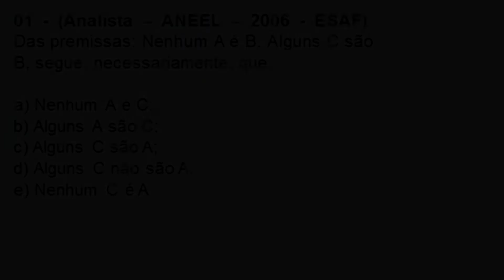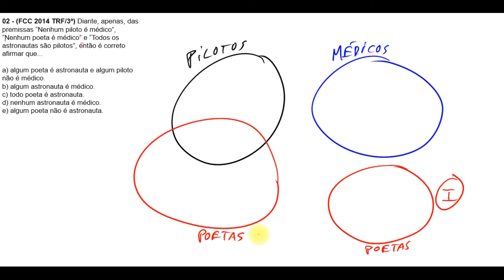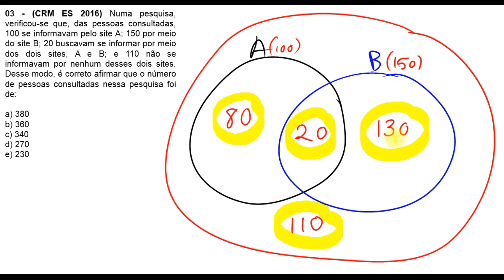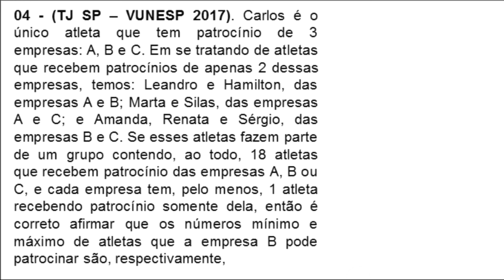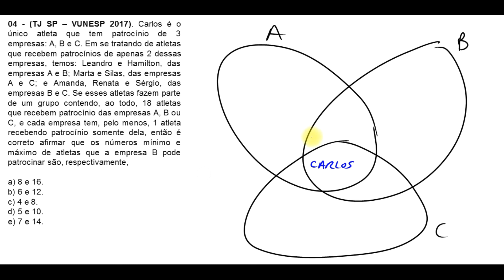Raciocínio Lógico para Concursos - Exercícios de Diagramas Lógicos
Caros amigos e amigas do Canal Universo Numérico, com a retomada de diversos concursos públicos como para a Receita Federal, INSS, Tribunais e outros, resolvemos relançar estas aulas com algumas pequenas melhorias e alguns novos vídeos de exercícios.

A grande maioria dos concursos públicos exige dos candidatos esta matéria e muita gente a subestima por achar que pode resolver os exercícios pela nossa lógica convencional do dia a dia. Sério engano pois o Raciocínio Lógico tem seu método próprio de avaliar a validade das proposições lógicas e dos problemas apresentados.

TODAS AS AULAS

EXERCÍCIOS